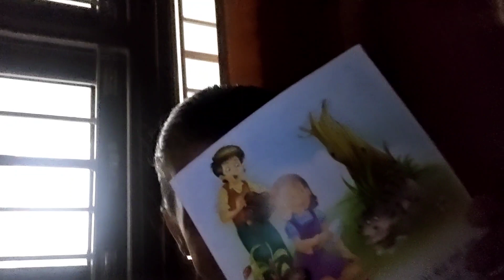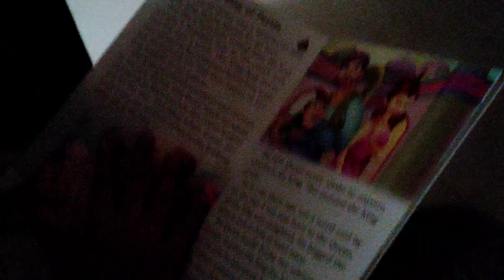tang video vloge,99/ yummy matar paneer recipes !❤️❤️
daily routine videos vlogs chennal,
my cooking chennal,
enjoy your videos,